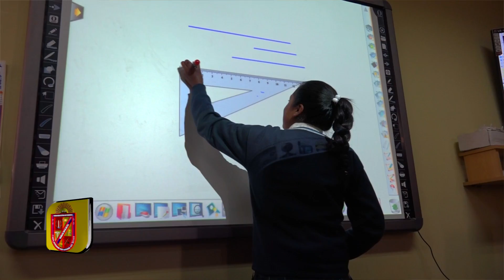COMUNA PROVINCIAL REAPERTURA BIBLIOTECA MUNICIPAL